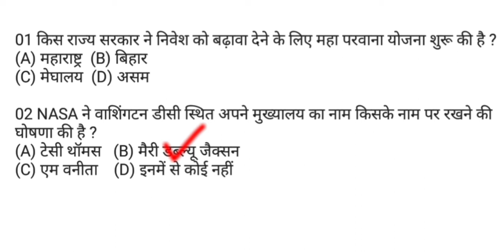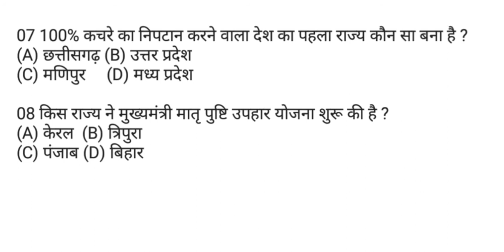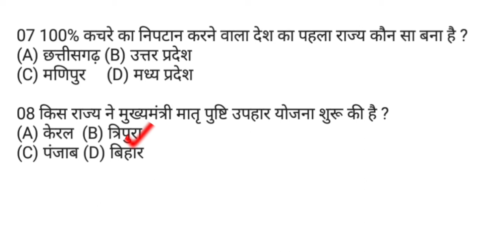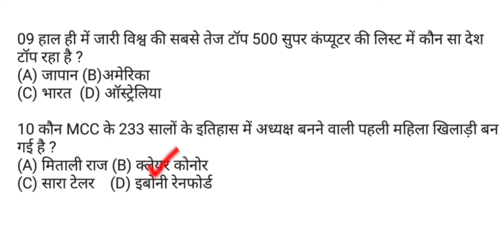27 & 28 जून करेंट अफेयर्स | Daily Current Affairs 2020 Hindi SSC, UPSC, RAILWAY, POLICE